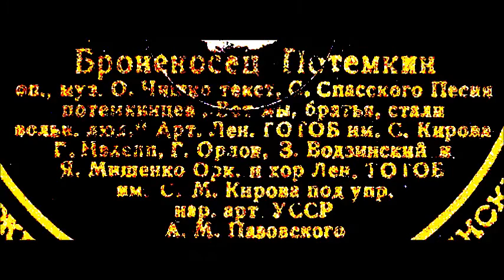Чишко Вот мы братья стали вольными людьми Песня потёмкинцев Георгий Нэлепп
1937
Дир. - А. Пазовский